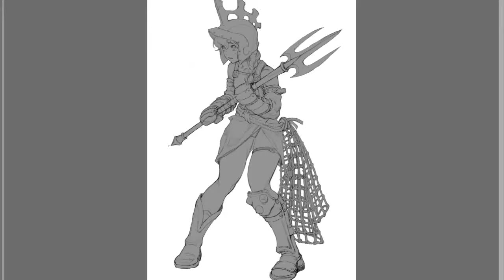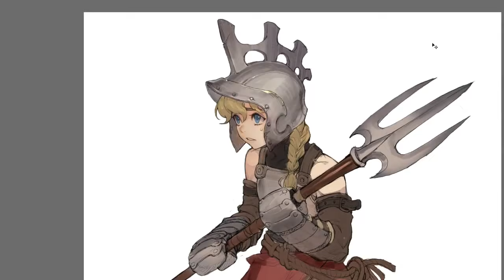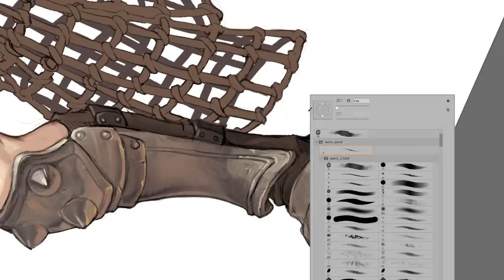Digital painting (time lapse)